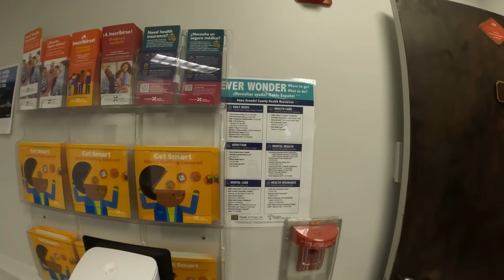SCRYPKAT RETURNS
I inadvertently deleted the introduction to this video. If you can't live with that, check out my live stream covering the same thing!

Annapolis Audit does it again!

I am not a psychiatrist, psychologist, LCSW, or certified counselor. What I am is a retired Registered Nurse who, for forty-one years, has dealt with folks manifesting mental illness. These videos are for entertainment and general information and do not in any way, shape, fashion, or form constitute medical or legal advice.